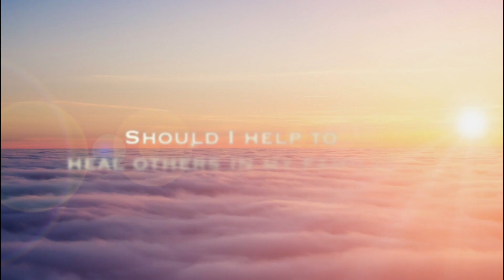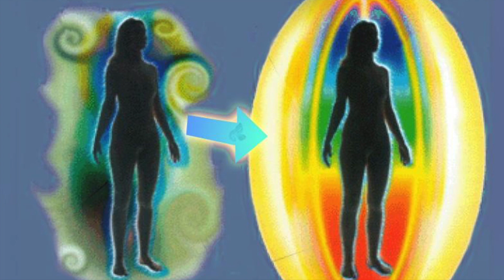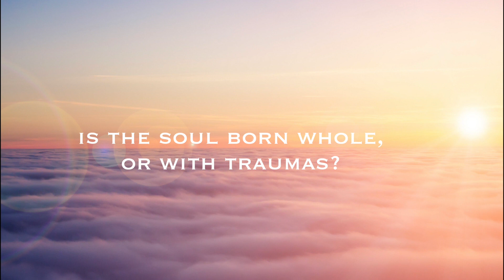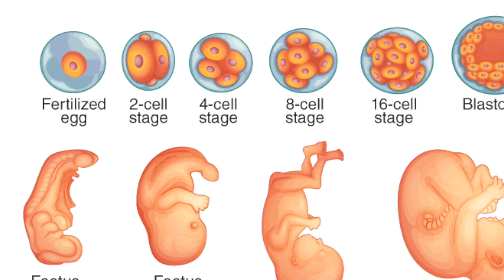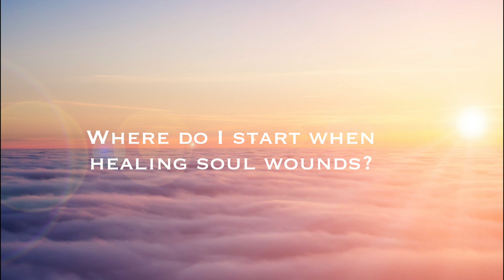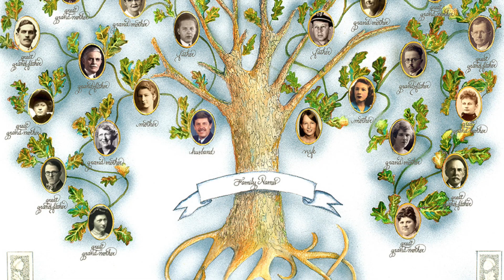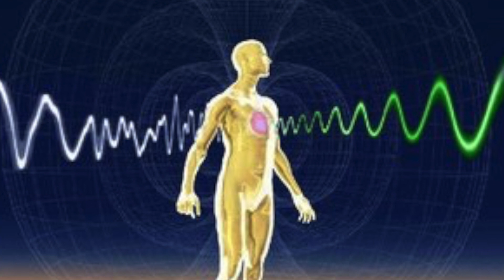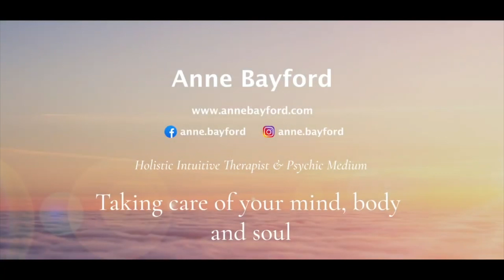4 Important Facts about the SOUL Journey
Hi everyone,

✨ Welcome to the February Energy Updates

February is a very powerful month.These are 4 important facts about the soul and the soul journey.   Share your experiences in the comments below of how February has been for you so far.

Timestamps:

✨(00:10) Should I help others in my family to heal? - It is not our duty to help heal anyone. Our individual soul journey is simply to do our own healing, growth and expansion and through that, this will have an effect on everyone else around us, including the past generations who were affected by the original traumas.

✨ (03:58) Does the Soul come in whole, or with traumas since we are born?
While many of our traumas happen during our childhood stages and could be inherited from the ancestry, some traumas are already carried by the soul upon incarnation, from the past lives and past experiences which affect the frequency we carry from the embryo stage.

✨ (10:00) What will happen if we don't do the work to heal ourselves?
Simply put, we become stuck. If we don’t do our own work, healing and growth, then our soul will become stuck on this frequency, life and even carry this into our next life.

✨ (12:20) When going through healing, where do I start? Which trauma or event do I address first or start from?
In order to heal we need to go to the heart frequency. Where the heart began to carry that new frequency of the trauma. So if the first trauma of particular experience appeared in childhood, we can start from there.

Anne Bayford is a Psychic Medium at the world renowned College of Psychic Studies in London. A Holistic Therapist and certified in Cognitive Hypnotherapy, Neurolinguistic Programming (NLP), Emotional Freedom Technique (EFT), Past Life Regression and a Reiki Master.